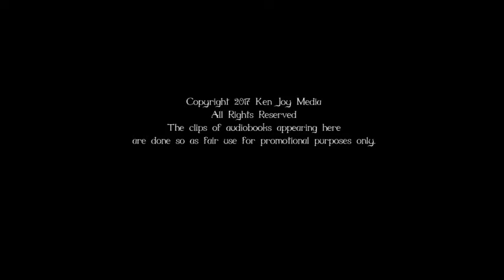S2:E10 FIRST LISTEN TO THE NEW STAR WARS AUDIOBOOK & ORGANIZING YOUR AUDIOBOOKS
On this week's Talking Audiobooks, Casey tackles a listener question about organizing your audiobook library and takes a first listen to the new Star Wars title. Plus news on some future episodes!

Audiobooks on this week's episode:

Ninety Percent of Everything: Inside Shipping, the Invisible Industry That Puts Clothes on Your Back, Gas in Your Car, and Food on Your Plate
Battlefront II: Inferno Squad (Star Wars)
Leo Durocher: Baseball's Prodigal Son
Les Misérables: The Original Radio Broadcast Starring Orson Welles as Jean Valjean